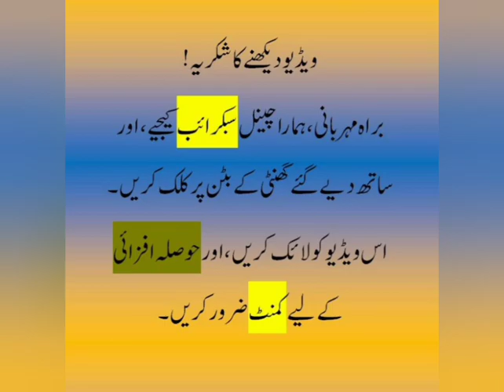Allah Ka Dar Na Chorna | Heart Touching Bayan | Dr Suleman Misbahi | kanwal's diary Ef